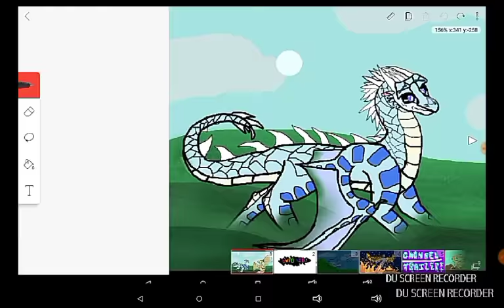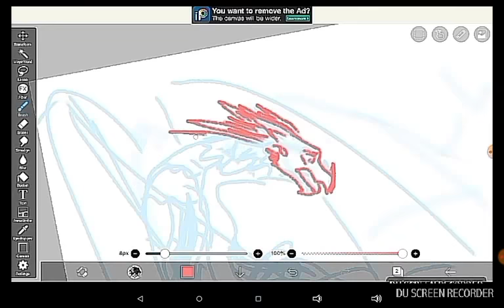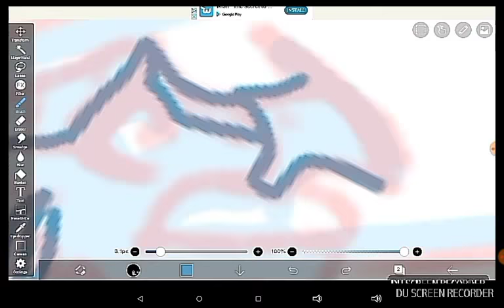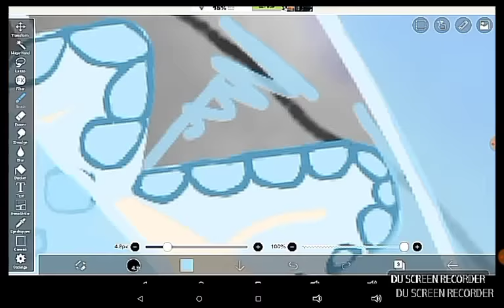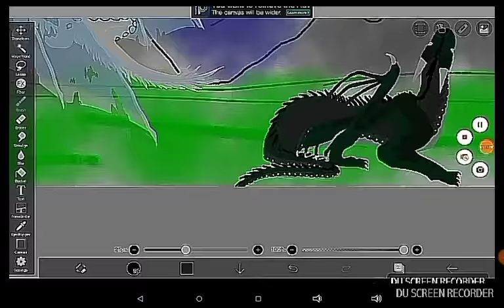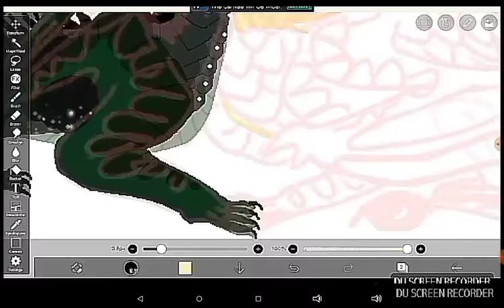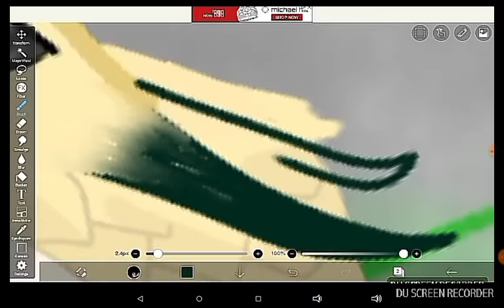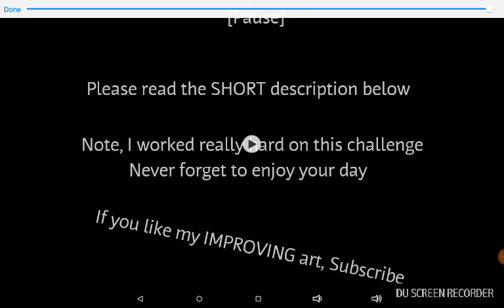Draw This Again | Winter/Qibli/Moon | "Oh, you know you love me!"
Hey everyone! I hope you enjoy this SpeedPaint/Art challenge. The draw this again challenge was started by Ksun Channel. Check that out. It's been only 4 and a half months since I did the first version of this drawing, but I've improved a lot in that time. The original video is on my old YouTube channel... It's not great if you WANT to see it though.

Real time: I'm not sure, but it took a VERY long time. (10-15 hrs maybe)
Edited with: Video star editor
Recorded with DU Recorder
Instagram, Deviant Art,
;D